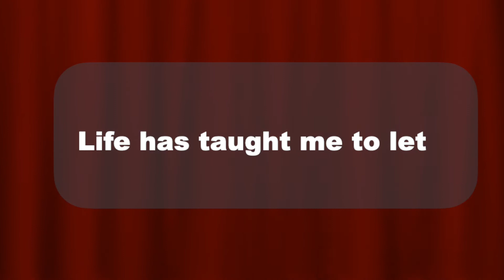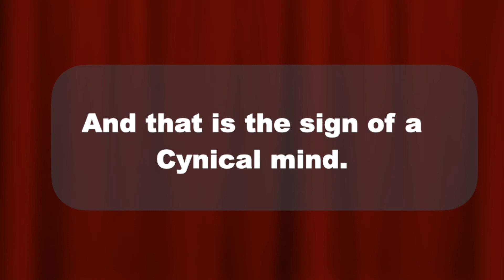A Simple Life Lesson - Gossip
Engaging in gossip leads nowhere but only those who want to believe it, will. Those who know us, know the truth.